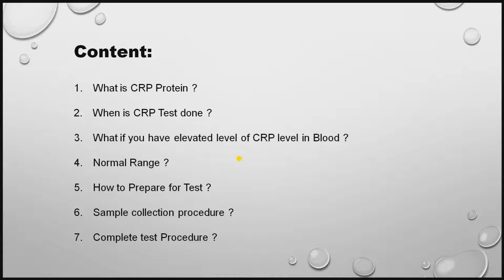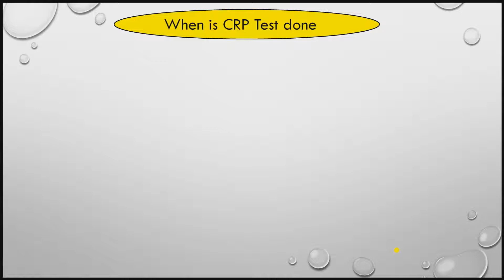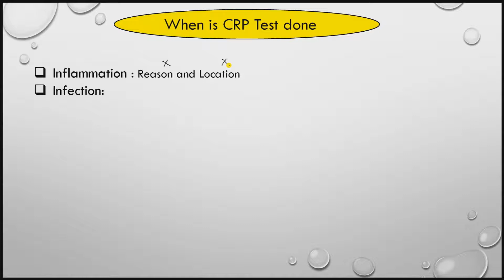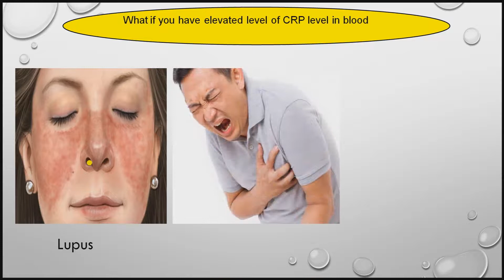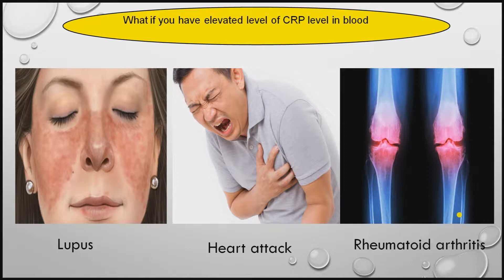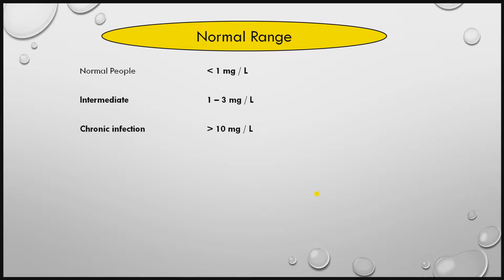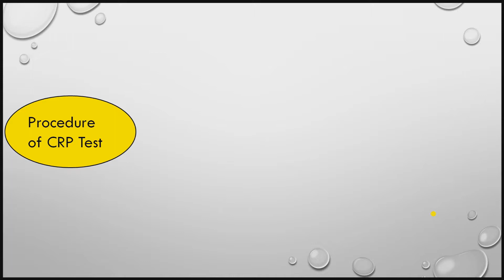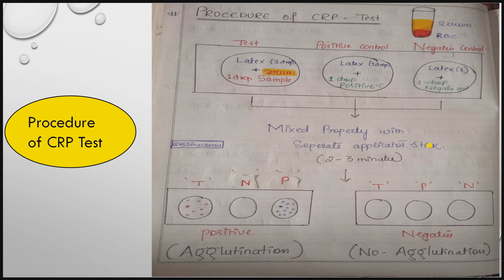CRP Test || BIOINZ CLASSES (PURA ANYO)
in this video iam going to explain What is CRP Test ? Why it is done ? How it is done ?

C-reactive protein (CRP) is a substance produced by the liver in response to inflammation.

Other names for CRP are high-sensitivity C-reactive protein (hs-CRP) and ultra-sensitive C-reactive protein (us-CRP).
A high level of CRP in the blood is a marker of inflammation. It can be caused by a wide variety of conditions, from infection to cancer.

High CRP levels can also indicate that there’s inflammation in the arteries of the heart, which can mean a higher risk of heart attack. However, the CRP test is an extremely nonspecific test, and CRP levels can be elevated in any inflammatory condition.

BIOINZ CLASSES have created to spread the knowledge of Biology , Microbiology ,Life-science  by sharing a free video lecture in You-tube .